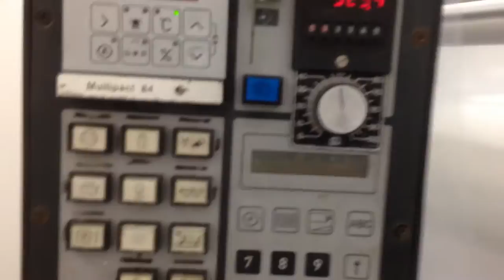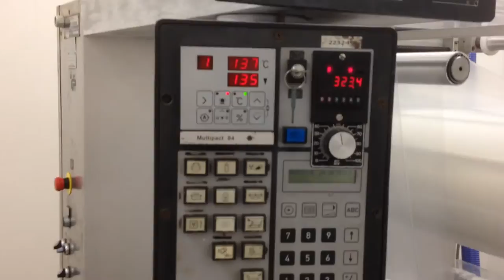Lot 187 Industrial Auctions Kramer + Grebe thermoformer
Kramer + Grebe thermoformer, type: 3000 / 480, machine number: 761 / 143, year of construction: 1991, 380 V, 50 Hz, 3 Ph, dye: 300 mm x 120 mm and 130 mm x 150 mm, length machine: 7000 mm, width machine: 1200 mm, on another location in Helmond, viewing in consultation with Industrial Auctions BV.